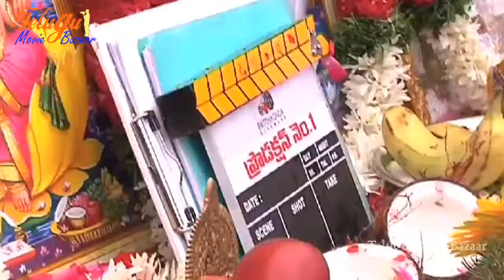Pathikonda Cinemas Movie Launch - Press Meet - Arjun, Jyothi